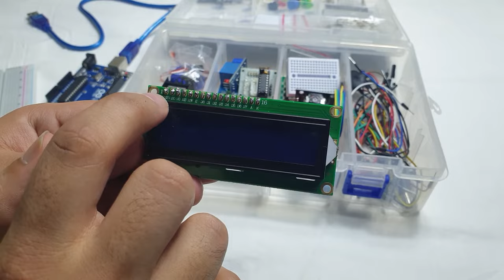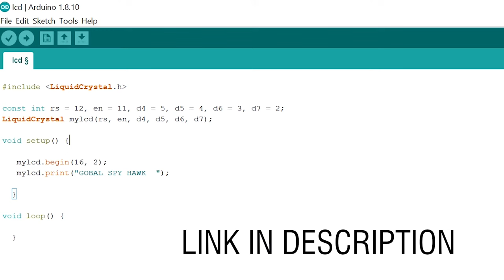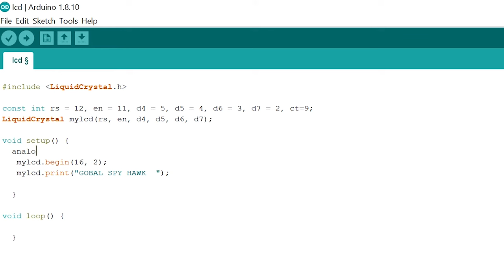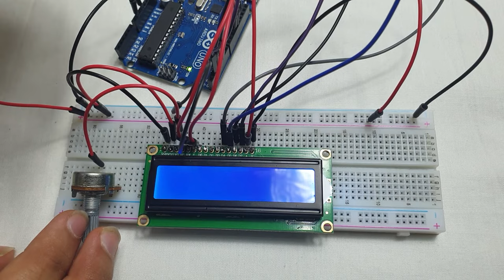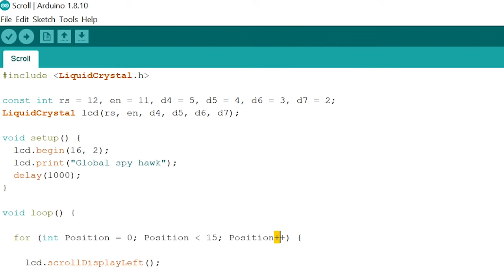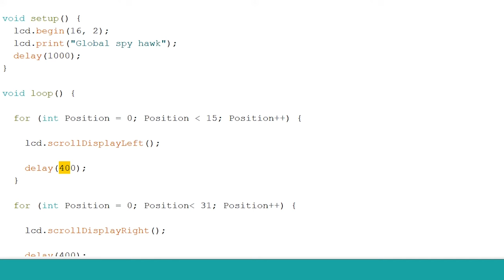(16x2) LCD display with Arduino || without I2C module || Simple tutorial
hi, in this video, we are going to connect 16x2 lcd with our arduino uno. this lcd comes in our arduino starter kit and along with this lcd we also get an I2C module in the kit to run the LCD. but in today's video we are going to directly connect the lcd with arduino.

There are total 16 pins in the lcd.
1. pin 1 of lcd connects with the GND of arduino
2. pin 2 connects with 5V
3. pin 3 (Vo) connects with potentiometer or PWM pin of arduino
4. pin 4 (Register Select ) connects with any of the digital pin of Arduino ( for   example, pin 12 )
5. pin 5 ( RW ) is the read and write pin, which connects with GND
6. pin 6 (E) is data enable pin which connects with pin 11
7. We will not connect D0, D1,D2,D3
8. pin D7 with pin 2 ( of arduino ), D6 with pin 3 ( of arduino ), D5 with pin 4 ( of arduino ), D4 with pin 5 ( of arduino ).
9. pin 15 and 16 are for the led light of lcd. pin 15 connects with 5V and 16 connects with GND.

Vo :
        Vo pin is the contrast pin of lcd. by giving it different values, we can adjust contrast of lcd. So, we can connect it directly with the GND of arduino but contrast will be maximum so we have other two options. First we can connect it with any of the PWM pin of arduino and in the sketch (code ) we can call analogWrite() function and adjust the contrast as shown in the video. Secondly, we can connect Vo with the potentiometer to change the contrast as shown in video .

REGISTER SELECT (RS):
                                            there are two modes, one is command mode and other is data mode. RS pin selects either of the two modes. if we want to select the command mode then we connect RS pin with GND and if we want to select the data mode then we connect RS pin with 5V.